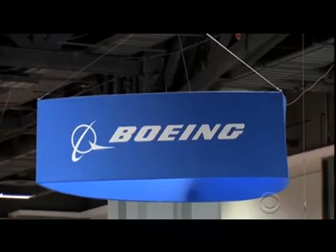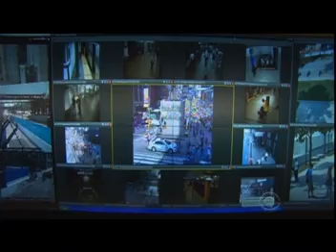2020 Reassessment - Drone (60 Minutes) and Air (KDKA)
For many years I used these videos as instructional in my assessment classes. The purpose was to show how different methods have been used over the years to measure and reassess properties. Ten years ago planes were used to assist in valuation. Tomorrow drones will be used for digital photography. I titled this series :Future and Present